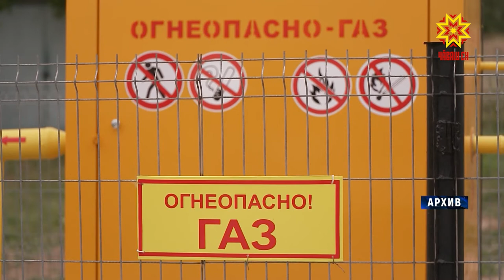В Чувашии стартует прием заявок на догазификацию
Бесплатная труба до забора. В России начал работать новый закон — как его уже окрестили «О золотой миле». Республика в числе 15 пилотных регионов и уже приступила к реализации программы догазификации в соответствии с Поручением Владимира Путина. Обо всех тонкостях газовой программы, кому и как проведут газ по новой программе узнавала Наталия Мальчикова.